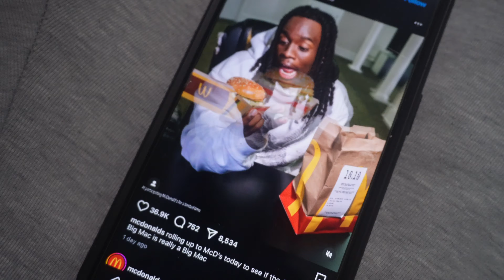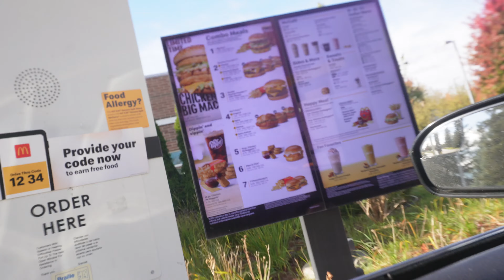Kai Cenat New McChicken Big Mac Is The Best Chicken Snadwich Ever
Kai Cenat Chicken Big Mac Sandwich